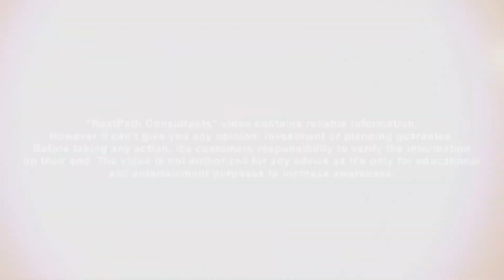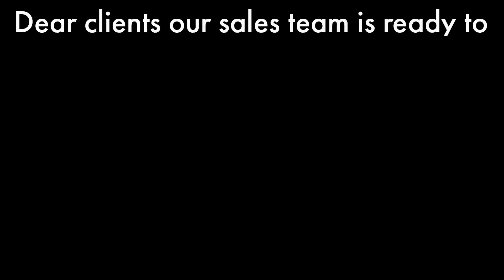Al Kabir Orchard Sector A | Payment Plan Revealed | 8,10 & 1 Kanal Plots | New Deal | Gt Road Ksk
Al Kabir Orchard Sector A |  Payment Plan Revealed | 8,10 & 1 Kanal Plots | New Deal | Gt Road Ksk                                                                                            After the successful launch of 3 & 5 Marla plots at Al-Kabir Orchard, we're all set for the Big Cuttings as we are now gonna launch 8 Marla, 10 Marla and 1 Kanal cuttings. Offered at Lowest Prices, Al-Kabir Orchard is your dream spot for investing
Sector A Possession will be within a year